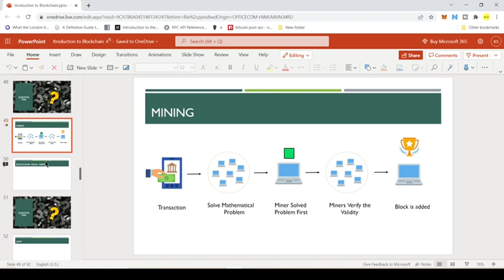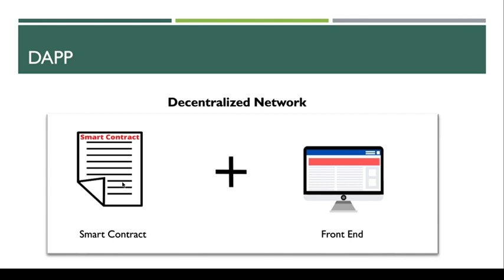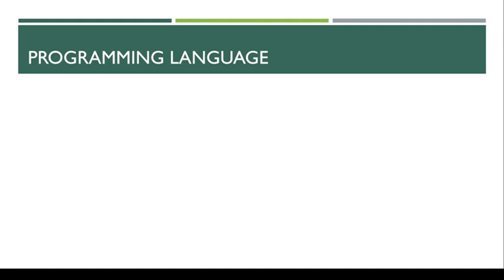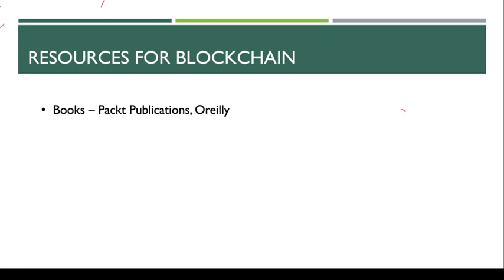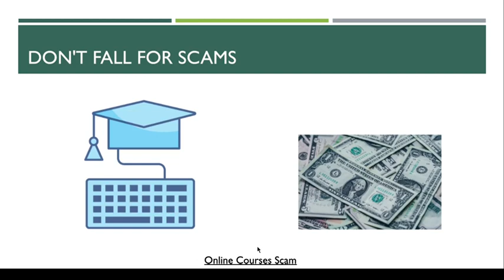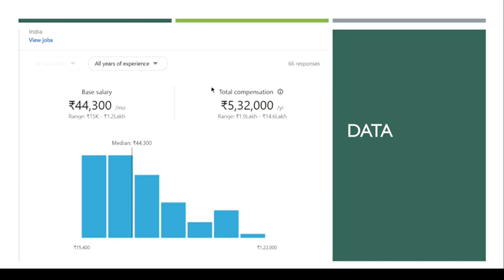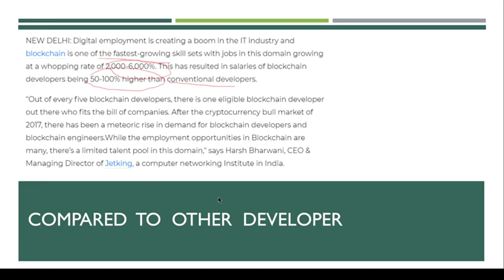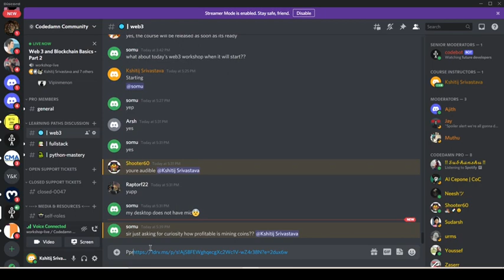Day2 | Blockchain Developer Guide | CodesBay